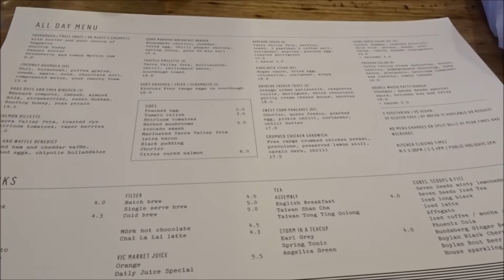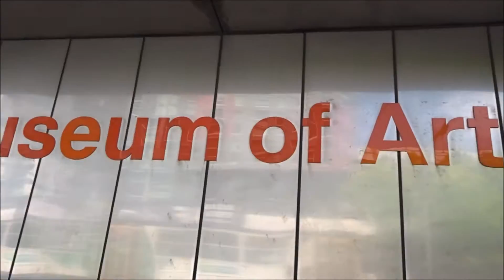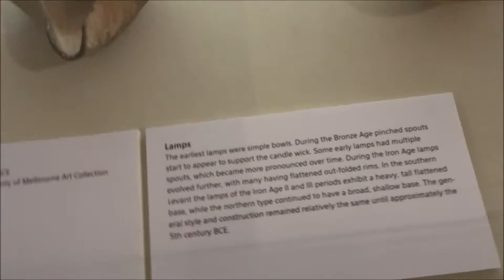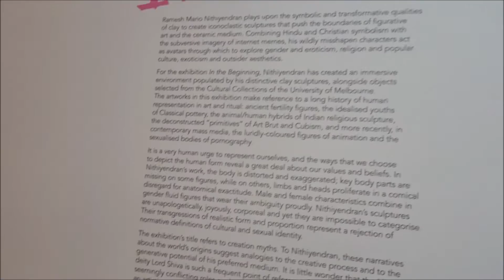Cheryl in Melbourne #48 | vlog | A Day with me | Queen Victoria Market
Some of my friends are not free, some are travelling to other countries and some are working. It is time for me to explore Melbourne alone :)

At first, I am quite scared of being alone, especially when it is not your home country. But, I have stayed Melbourne for 5 months and I believe that I have the ability to travel to Melbourne city myself. I have gone to Queen Victoria Market, The Ian Potter Art of Museum and Victoria Art Gallery. It was a wonderful experience for me and I am really glad that I came out that day :D

Love,
CLYL

My previous videos:

I have posted all 4 of Tasmania travel vlogs and this is the last one

 Mornington Peninsula  Vlog Day 2 ! (goo.gl/vzu3qp)

Video taken:
 Sony HX90